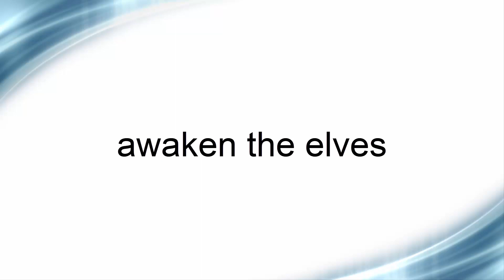awaken the elves (read desc)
Uploading original music audio from ezvid to here; everything should be uploaded now. Also my channel is still united with tons of stuff